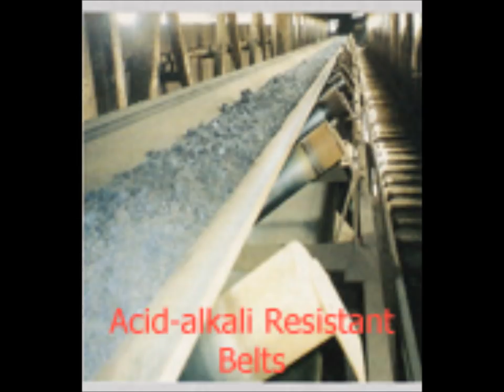Mining Conveyor belts, conveyor belting, conveying belt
Wide range of conveyor belts available for your conveyor system.

Prime Manufacturing is a quality supplier of Bulk Materials Handling Products, Bucket Elevator and Conveyor Components, Screw Flights, Engineering Plastics for CNC machining, off cut and cut to size services at competitive prices.

Prime Manufacturing houses a wide range of stocks in its Melbourne facility and has easy access to products from its international manufacturing plants, which means that the right product is never far away.

Prime Manufacturing employs staff that offer over 40 years of combined industry experience in the Bulk Materials Handling & Engineering Plastics fields. This experience enables us to provide you the right products and solutions at the most competitive price.

We manufacture, import, and fabricate:
- Bucket Elevator Components - Elevator bucket, elevator belt, elevator bolts and belt fasteners
- Belt Conveyor Components - Impact Bars, conveyor belts, Conveyor rollers  / Idlers
- Screw Flights - continuous or Sectional Augers Flighting
- Drag Conveyor Components - Forged Chains, Roller Conveyor Chains, flight attachment.
- Parts for Sieves & Screens -- Sieves cleaners, Pan Cleaners, Rubber cleaning balls
-   Engineering plastic Products - UHMWPE/ HDPE/ Nylon/ PTFE (Teflon) /POM (Acetal) / PU in Sheets, Tubes and Rods. Available in CNC Machining & off cut and cut to size services.

Call STEVEN on 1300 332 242, to get the following advantages
-          Competitive prices!
-          Strong manufacturing base with more than 40 years industry experience!
-          Local stock availability ensuring timely delivery!
-          Customised products and machining to suit your special requirements!

PRIME
Your Great Partner in Bulk Materials Handling Products!